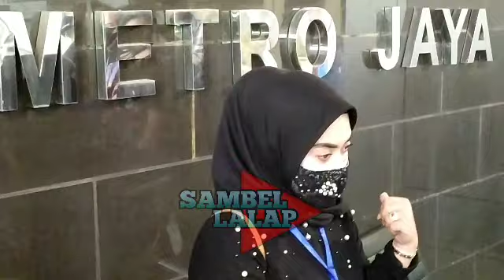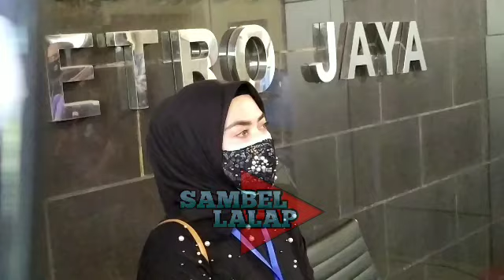Hoax Video Mirip SYAHRINI, Aisyahrani Sebut Ada Konspirasi.!!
Adik sekaligus manajer Syahrini, Aisyahrani, hadir saat jumpa pers kasus pencemaran nama baik yang pihaknya laporkan. Selain tersangka yang sudah diamankan, Aisyahrani menyebut ada pihak-pihak lain yang akan terungkap dari kasus ini. Siapa?